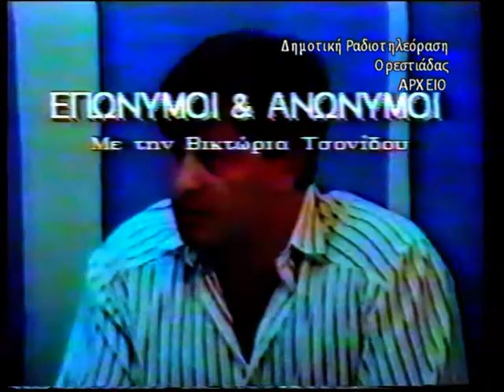Επώνυμοι κι Ανώνυμοι Άκης Τσονίδης